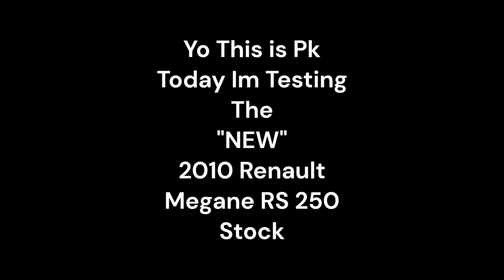2010 Renault Megane RS 250 Stock Testing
2010 Renault Megane RS 250 Stock Testing

Intro: 0:00 - 0:05
Drag Race Test: 0:06 - 1:42 (Did 2 Runs)
Race Test: 1:43 - 4:43
End: 4:44 - 4:50